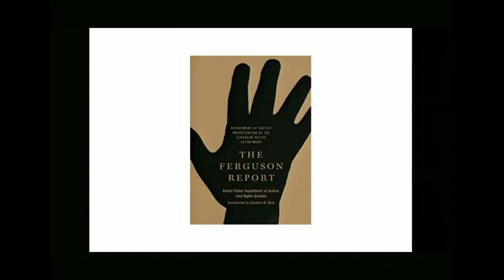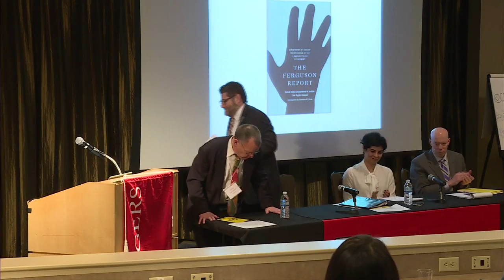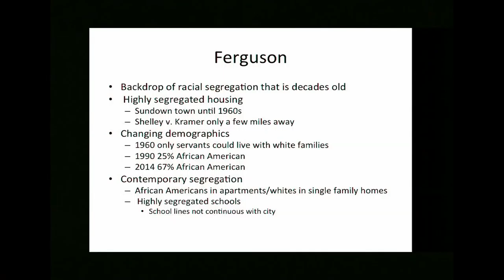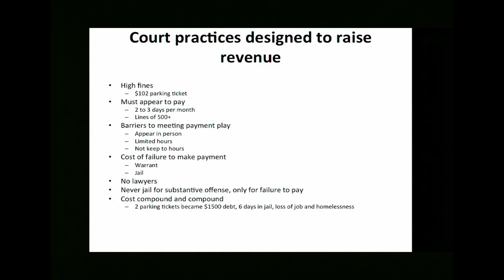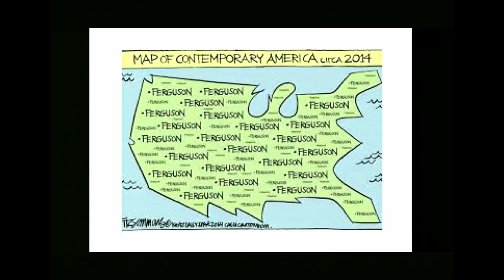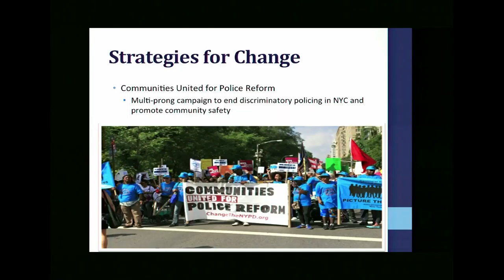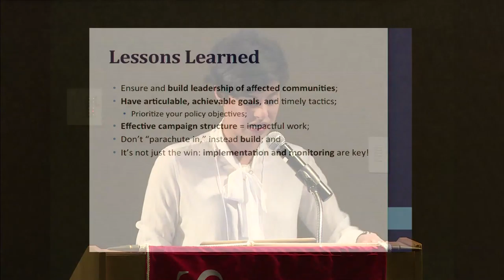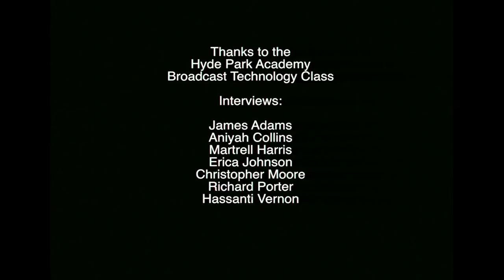City as Health Policy - Law Enforcement & Criminal Justice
Exploring how city policies act as social determinants of health . . .

Sponsored by the Center for Race and Ethnicity and generously funded by the Robert Wood Johnson Foundation, this day-long conference explored how city policies and infrastructure work to promote or undermine health and well-being, especially when those policies are ostensibly at some remove from health.

A full conference program and speaker biographies are available.